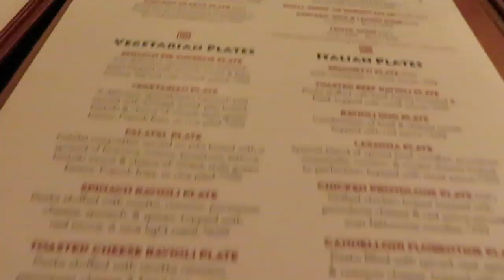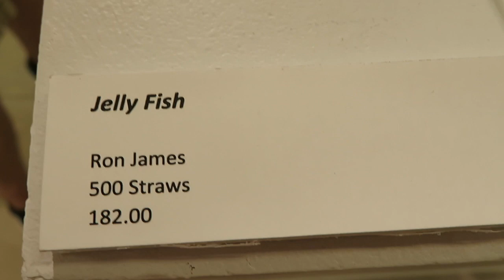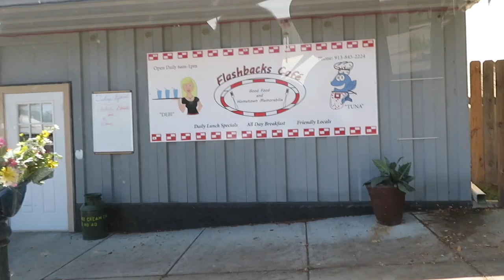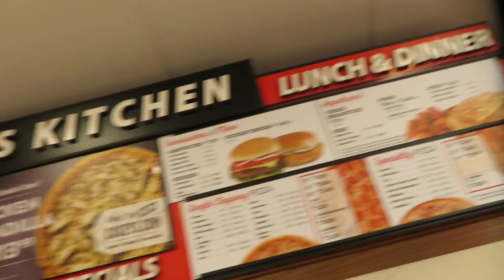Lawrence y Dia del Rey Leon en Kansas | V5 & 6, Helltles.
Aquí esta el video de hoy :) Espero les haya gustado.

// e x p a n d i r p a r a m a s i n f o//

Camara: Nikon D5200
Programa con que edito: Movie Maker o Final Cut Pro
Paso casi 7 horas editando todos mis videos.

love you!
xx,
helltles

(f.t.c. all opinions and products are mine!)